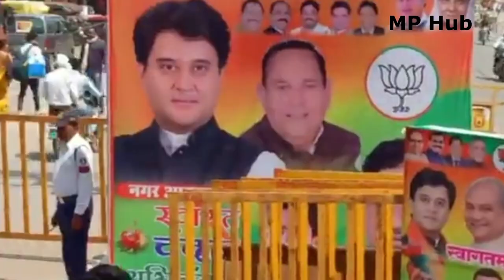केंद्रीय मंत्री बनने के बाद महाराज ज्योतिरादित्य सिंधिया का मुरैना से मेगा रोड शो!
केंद्रीय नागरिक उड्डयन मंत्री ज्योतिरादित्य सिंधिया के मंत्री बनने के बाद पहली बार मुरैना आगमन पर राजघाट पुल से रायरू तक जबरदस्त स्वागत की तैयारियां की गई हैं, कैरियर चौराहे पर सड़क के दोनों ओर भारी संख्या में लोग एकत्र हैं... आज मान॰ केंद्रीय मंत्री श्रीमंत ज्योतिरादित्य सिंधिया जी के केंद्रीय मंत्री बनने के बाद प्रथम ग्वालियर-चंबल संभाग आगमन पर चाचौड़ा और राघौगढ़ विधानसभा क्षेत्र के कार्यकर्ताओं के साथ स्वागत के लिए गुना से प्रस्थान किया।

Jyotiraditya Scindia Holds a Road Show in Madhya Pradesh